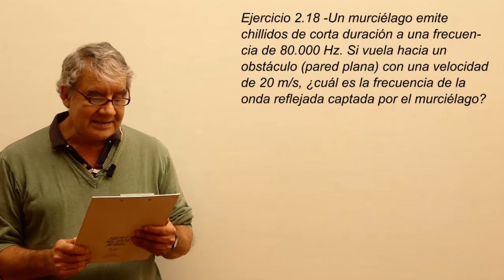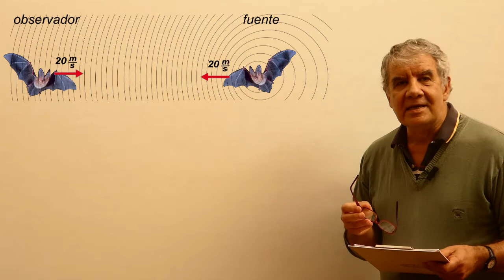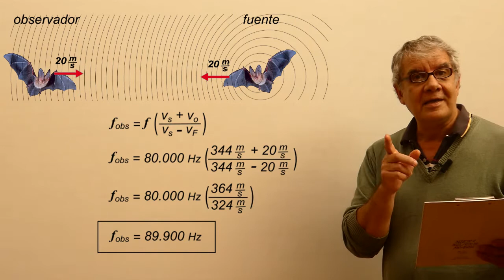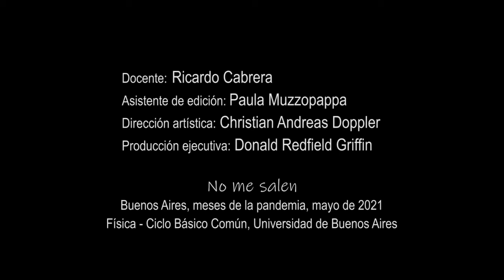Ejercicio 2.18 - Efecto Doppler (murciélago y pared)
Física, ondas sonoras, efecto Doppler. Curso de Física Elemental. Nivel secundario y universitario. El contenido de este video se corresponde con la versión escrita disponible en:
No me salen, Ricardo Cabrera, ricuti.